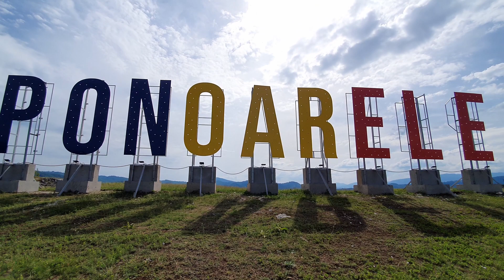Cu Drona prin Mehedinți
Am fost prin judetul Mehedinți și l-am prins când încă este verde.

Ponoarele - 0:10

Godeanu - 2:00

Siroca - 2:51

Other Drone Footage 🔻